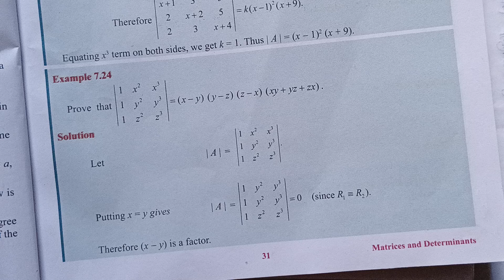11th Maths/Ch:7/Example:7.24-Samacheer syllabus